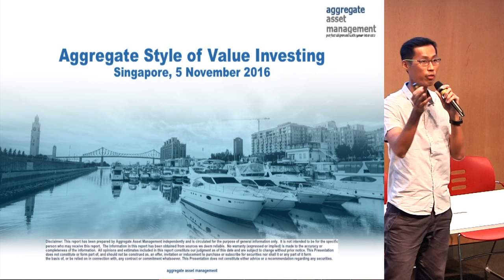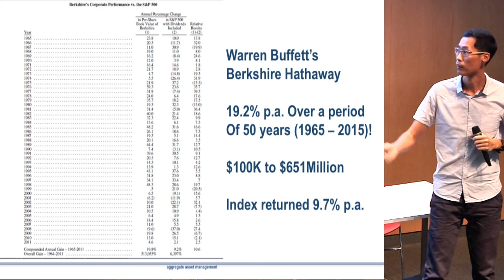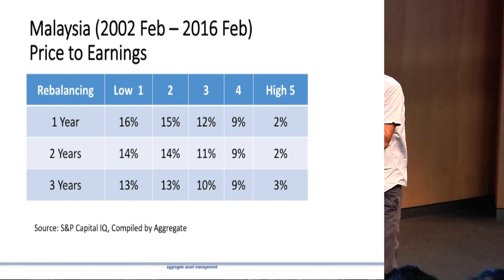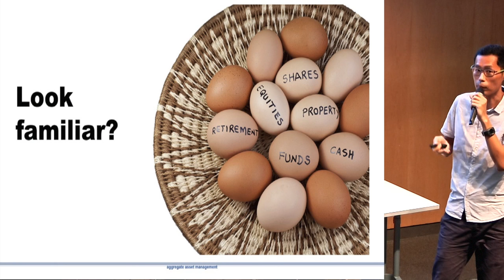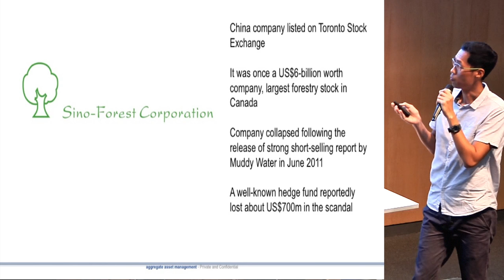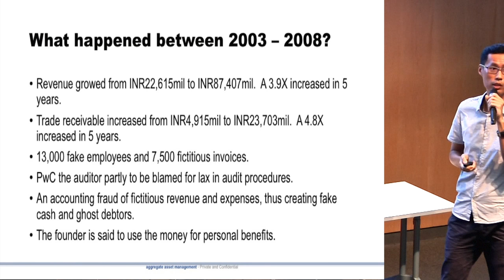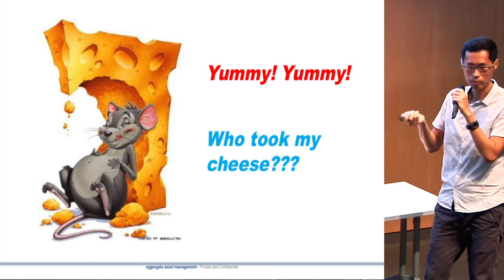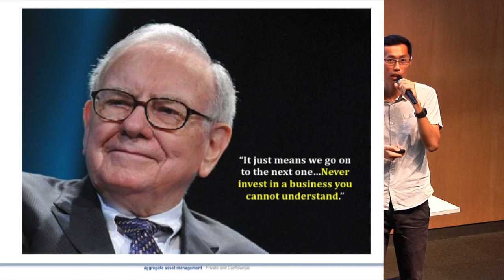The Aggregate Style Of Investing - by Wong Seak Eng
At the BigFatPurse Investors Conference 2016 held on 5th Nov 2016, Seak Eng shares on investing through the "Aggregate" way.